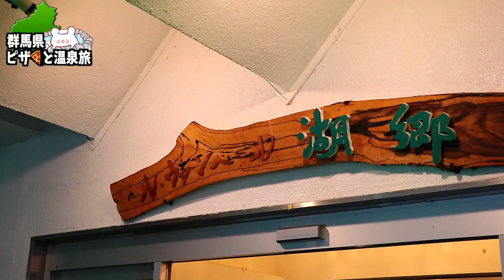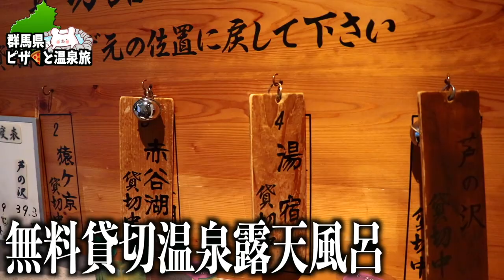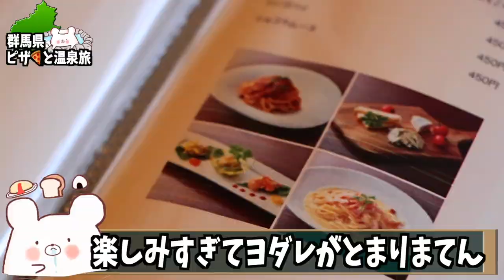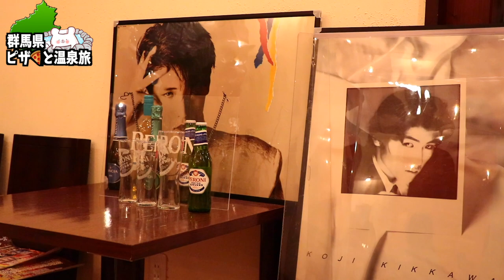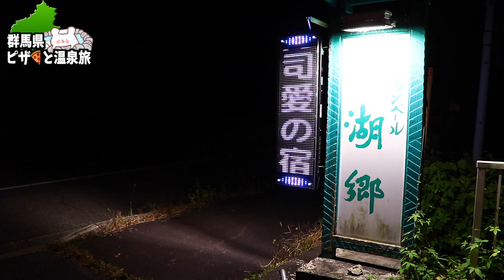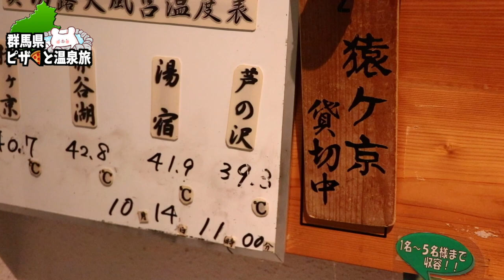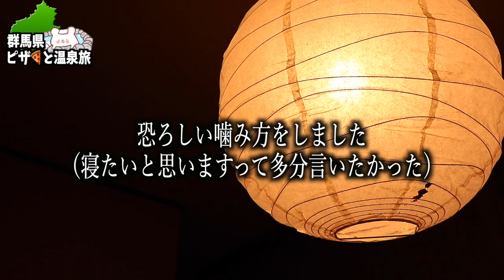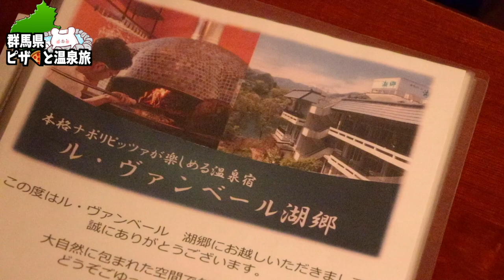【猿ヶ京温泉 ル・ヴァンベール湖郷】超お勧め!!本格ナポリピッツァと4つの貸切温泉露天風呂が楽しめる宿 〜part2〜【PIZZERIA chez SO シェソウ イタリアン】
★猿ヶ京温泉ル・ヴァンベール湖郷（こきょう）★

■ーーー2022年2泊3日群馬旅行ーーー■